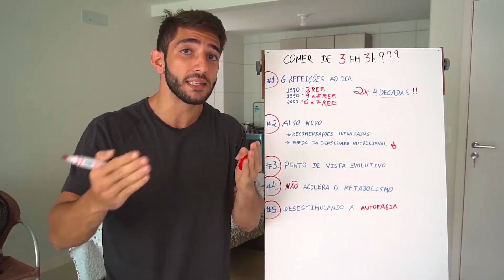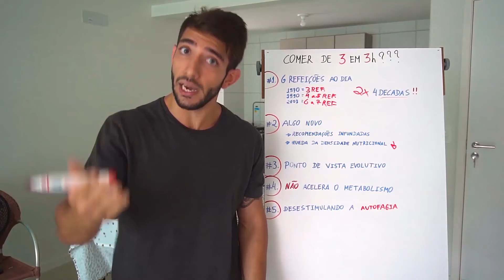Os befícios do jejum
Quando estamos em períodos de jejum, nosso corpo ativa um
mecanismo denominado AUTOFAGIA, esse mecanismo está
ligado com o bom funcionamento do nosso corpo, ele atua
eliminando células mal formadas e as substituindo por células
perfeitas, assim diminuindo a chance de complicações futuras.